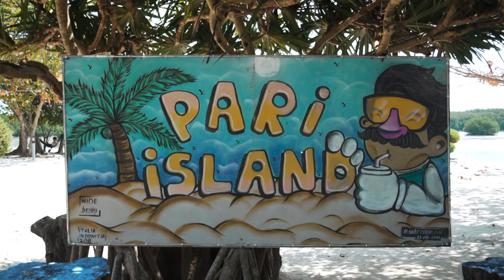Akhirnya Syuting Kembali ke Habitat Justin Lagi (Pulau Pari)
Beberapa behind the scene dan suasana selama. syuting Princess Mermaid season 2.

PEACE OUUTTT...!!!